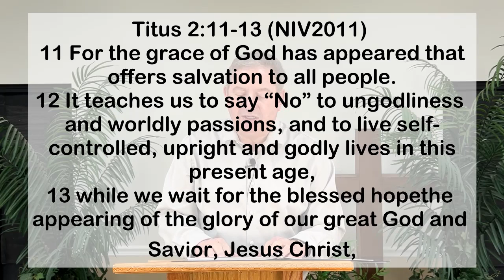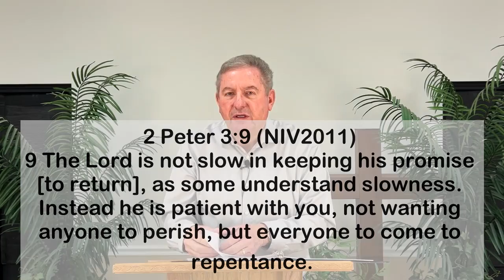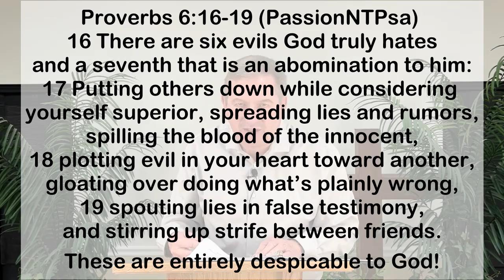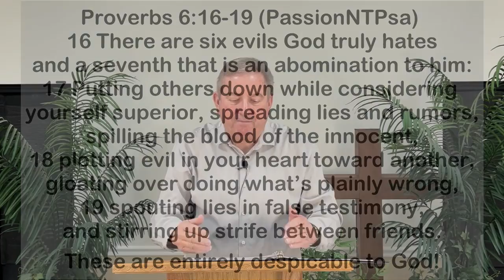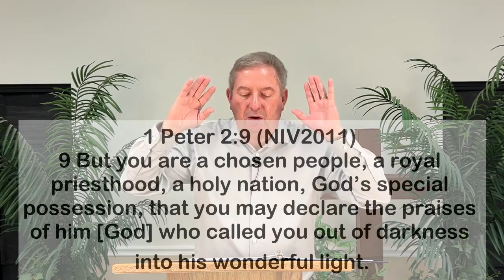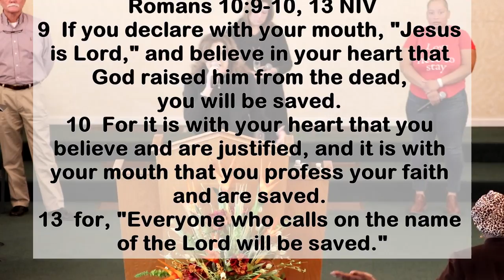WHY DOES GOD CALL OUT TO US? – 02/06/2022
STARTING RIGHT ON SUNDAY NIGHT
Getting your week goin’ in the right direction!
Hosted by DeWayne Atkinson
Words and music by: CeCe Winans, Dwan Hill, Kyle Lee, Mitch Wong